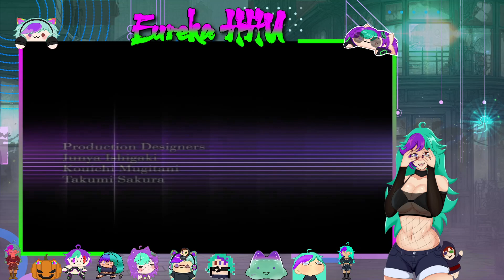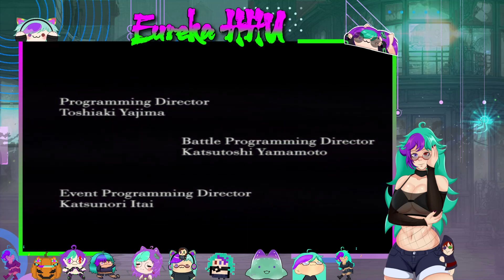Hell yeah XENOSAGA! Let's go!